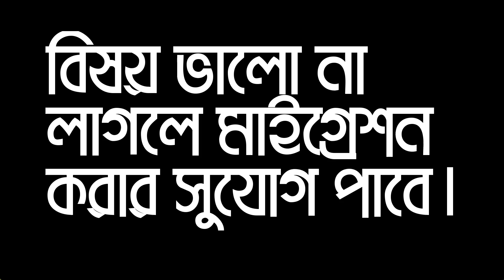How to choose perfect subject for you? | DU "A" UNIT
👉 যাদের পজিশন একটু দুরে তাদের বলবো তুমি কোন সাবজেক্ট পাবা বা আসতে পারে তা প্রথম দিকে ২৫০০/৩০০০ পজিশন পর্যন্ত যারা আছে তাদের সাবজেক্ট নেয়ার উপর নির্ভর করছে।

ভর্তির সাবজেক্ট পাওয়ার জন্য একটা কৌশল হল তুলনামূলক নিচের দিকের ট্যাগ লাগানো সাবজেক্ট ( যেই রিলেটেড বিষয়ে তোমার নাম্বার বেশী ) পছন্দক্রমের সবার উপরে দেয়া, সেক্ষেত্রে ঐ সাবজেক্টের জন্য তোমাকে বেশী প্রাধান্য দেয়া হবে সিট খালি থাকা সাপেক্ষে ওয়েটিং লিস্ট থেকে নেয়ার সময় ।

🔥 যারা শিক্ষকতা+গবেষণা করতে চাও: নিজের প্যাশনের দিকে যাও

👍সাবজেক্ট চয়েজের ব্যাপারটা একান্তই ব্যক্তিগত এবং নিজের প্যাশনের উপর নির্ভর করে, তবুও বিগত বছরের পজিশন অনুযায়ী সাবজেক্ট গুলার সিরিয়াল দেওয়া হল। (এটা Ranking না, পজিশনে যেগুলা আগে যায় সে হিসেবে দেয়া)

1. Genetic Engineering & Biotechnology
2. Pharmacy
3. Software Engineering
4. Computer Science & Engineering
5. Nuclear Engineering
6. EEE
7. Robotics and Mechatronics Engineering
8. Microbiology
9. Biochemistry & Molecular Biology
10.Applied Chemistry & Chemical Engineering
11. Nutrition and Food Science (INFS)
12. Applied Statistics (ISRT)
13. Applied Mathematics
14. Chemistry
15. Fisheries
16. Physics
17. Mathematics
18. Statistics
19. Footwear Engineering
20. Leather Engineering
21. Leather product Engineering
22. Oceanography
23. Botany
24. Zoology
25. Disaster Science and Management
26. Soil Water and Environment
27. Geology
28. Psychology
29. Geography and Environment

ম্যাথ-প্রোগ্রামিং এ আগ্রহীদের হতে পারে:
• সিএসসি (প্রথমে কারণ সাম্প্রতিক প্রতিযোগিতায় সাফল্য, গুগোলে চাকরি ইত্যাদি)
• আইটি (হার্ডওয়্যার সংক্রান্ত কম কোর্স)
• অ্যাপ্লায়েড ফিজিক্স
• পরিসংখ্যান
• ম্যাথ

বায়োলজি+কেমিস্ট্রি পিপাসু, গবেষণায় ইচ্ছুক ছাত্রের চয়েস ফর্ম হতে পারে:
• জেনেটিক ইঞ্জিনিয়ারিং (কারণ, গবেষণার অসাধারণ ক্ষেত্র)
• বায়োকেমিস্ট্রি (জেনেটিক ইঞ্জিনিয়ারিং এর সাথে ৯৯% একই)
• মাইক্রোবায়োলজি (বায়োটেকনলজির ফিল্ডে জিনপ্রকৌশল ও মাইক্রোবায়োলজির মিল অনেক)
• ফার্মেসী (ওষুধ উতপাদন, কেমিস্ট্রির জ্ঞান অর্জন, উপরের সাবজেক্ট গুলোর সাথে সম্পৃততা, কিন্তু অধিক চাকরির দিকে ঝোকার প্রবণতা)
• কেমিস্ট্রি(ভবিষ্যতে মার্স্টার করে বায়োকেমিস্ট্রি/ জেনেটিক ইঞ্জিনিয়ারিং/ ড্রাগ ডিজাইন এ চলে যাওয়া)